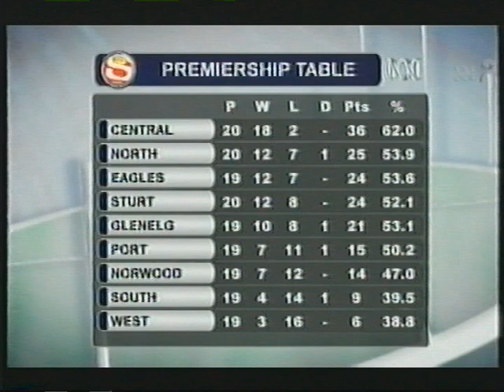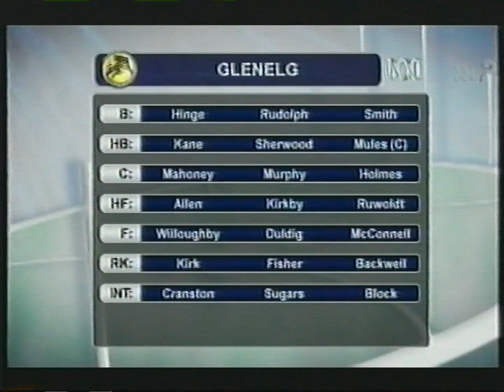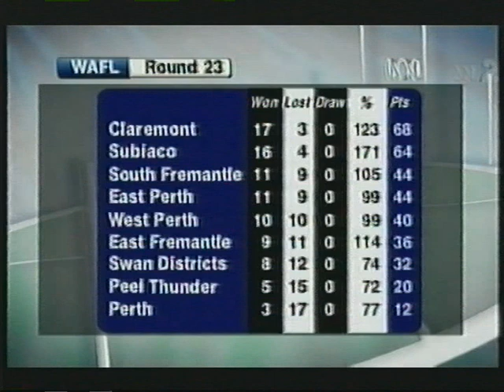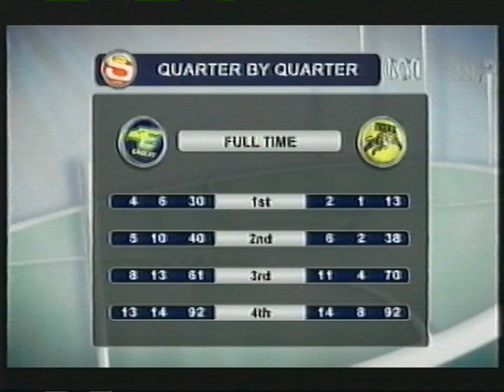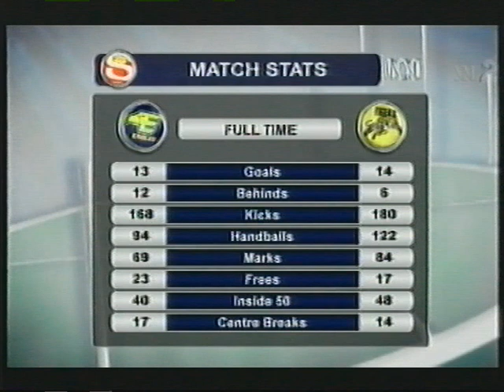SANFL Round 23 2007 - Eagles 13.14 (92) Glenelg 14.8 (92)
Coming into the last round of 2007, barring a 10+ goal loss to the Eagles, the result had no consequence to the following weeks set of matches.  So, a draw was perhaps a fitting result.  It would be the Eagles 2nd draw in their 17 years of competition, the other also being against Glenelg at Woodville, in 1993.

The players in this match were:
Eagles:
Justin Cicolella
Matthew Cooper
Brad Dabrowski
Sam Fairclough
Peter Fiacchi
Adam Grocke
Zack Hier
Luke Jarrad
Paul Lindsay
Brodie Lomas
Mark McKenzie
Joe Pedler
Jared Petrenko
Luke Powell
Denis Redden
Nick Salter
Ben Schwarze
James Stewart
Dale Symmons
Leigh Treeby
Bernie Vince

Glenelg:
Ty Allen
Brett Backwell
Lucas Block
Trevor Cranston
Matthew Duldig
Adam Fisher
John Hinge
Tom Holmes
Ben Kane
Daniel Kirk
Ruory Kirkby
Josh Mahoney
Justin McConnell
Ben Mules
Byron Murphy
Sam Rudolph
Mark Ruwoldt
Paul Sherwood
Jeff Smith
Brad Sugars
Josh Willoughby